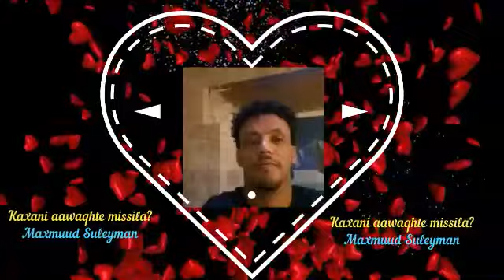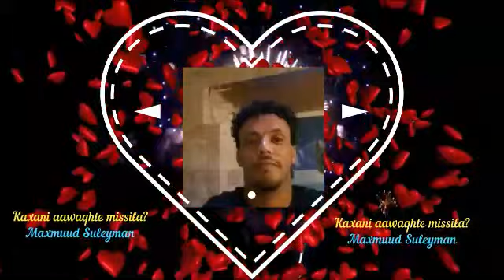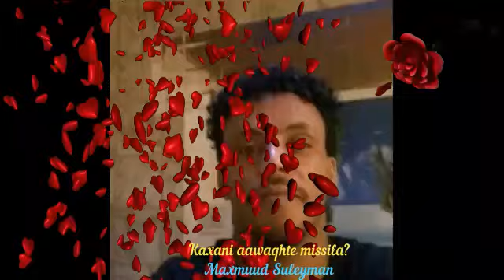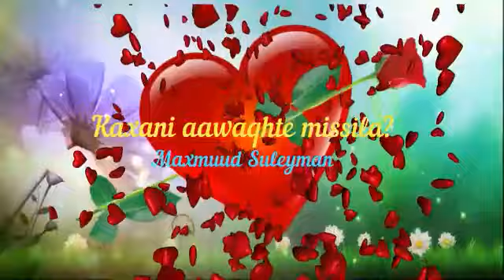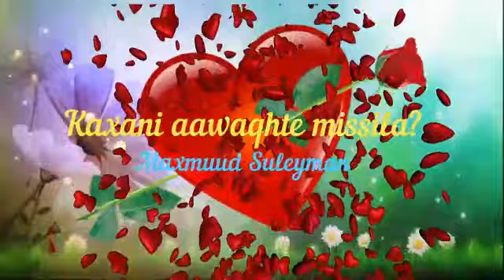KAXANI AAWAQHTE MISSILA? Kaxani Dalta, Afti Af (PART 1) by MAXMUUD SULEYMAN